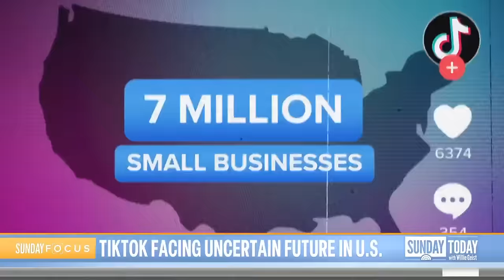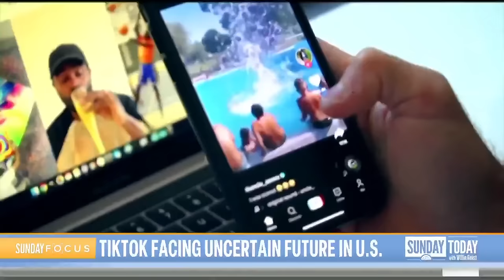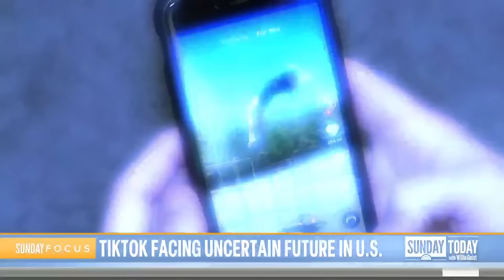What will happen to TikTok if the U.S. bans the app?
The House of Representatives passed a bill that could ban TikTok if the popular app does not separate from its Chinese parent company ByteDance. The vote was bipartisan and passed in a landslide even after millions of users spoke out against the ban. NBC’s Savannah Sellers reports in this week’s Sunday Focus.